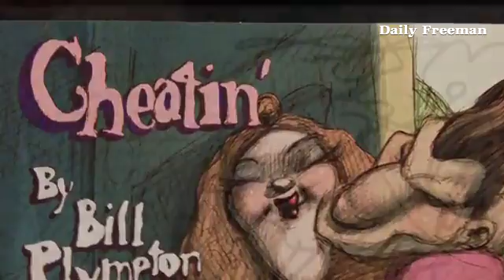BIll Plympton draws characters from his film, "Cheatin," at the Woodstock Film Festival.